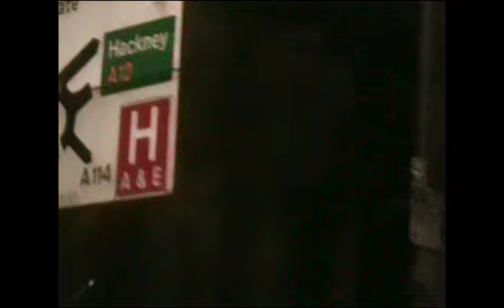Chey - 5AM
Produced By @fench_official_